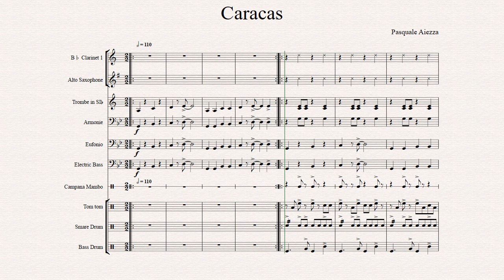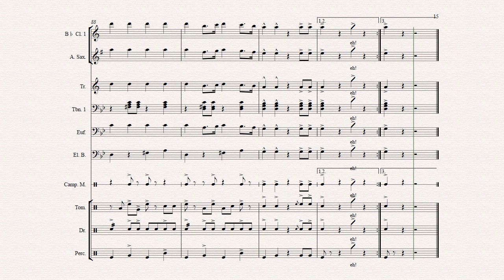Caracas - brano da sfilata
Caracas Brano da sfilata per Street Band di Pasquale Aiezza. strumentata per bande gioanili troverai le parti e partiture sul sito un brano che non puo mancare nelle bande giovanili.